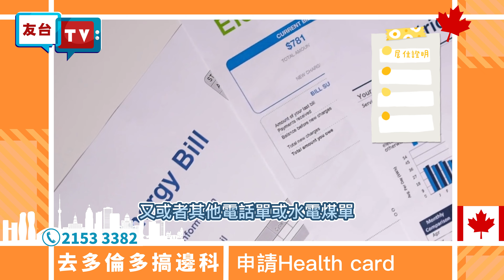【安省申請Health Card💳】➡️要帶啲咩?! 邊度申請?!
嚟到安省，申請醫療卡（Health Card) 非常重要❗有咗佢，Health Card持有人就會受OHIP - Ontario Health Insurance Plan保障，基本嘅睇醫生🏥、驗身、住院、生BB、做手術等，醫療卡通通會幫手埋單。

除咗加拿大永久居民同公民，持work permit / working holiday 嘅朋友只要：
📌一年內喺安省住滿153日
📌並有僱主信講明會持續聘請6個月或以上

咁就可以申請Health Card㗎啦～即刻睇片了解申請Health Card要點準備啦👀
【友誠國際移民顧問有限公司】
立即Follow我哋，友誠國際為你Update最新升學、移民資訊💡 !